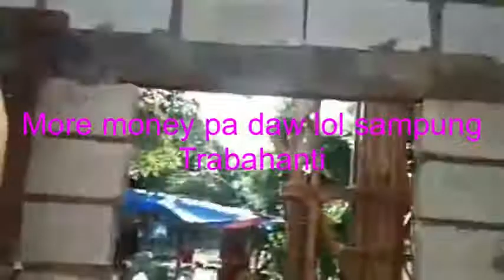PAANO GUMAWA NG BAHAY NA ISANG ARAW MATULUGAN NA PART 2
KATAS NG AYUDA